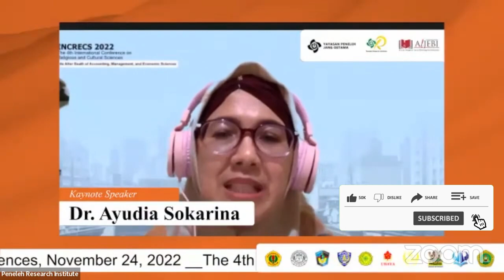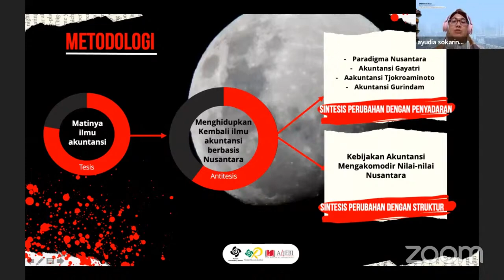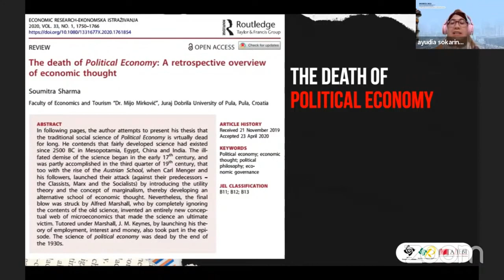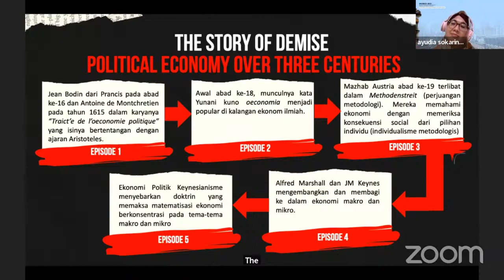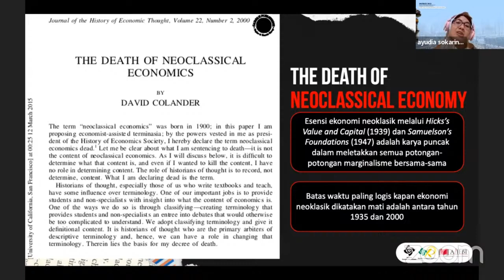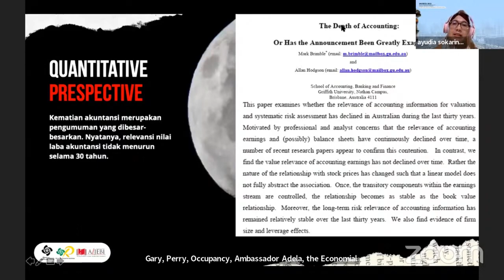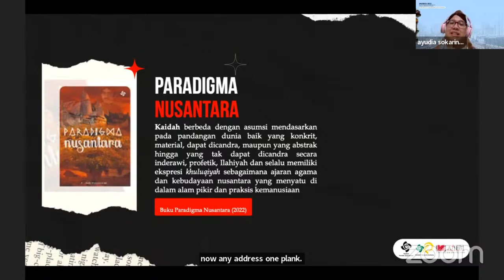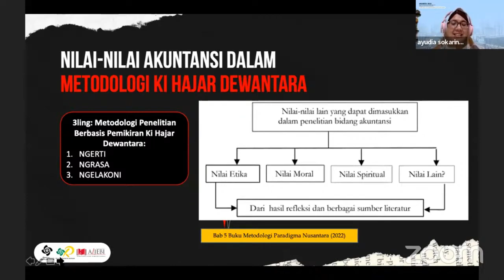Nusantara sebagai tonggak kelahiran kembali ilmu akuntansi - Dr. Ayudia Sokarina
Dr. Ayudia Sokarina
Ayudia is currently the Director Peneleh Research Institute on 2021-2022 and also a lecturer in Universitas Mataram. She has contributed in several book chapters: Metodologi Paradigma Nusantara, Netnography: From Understanding to Constructing Reality. She has been actively involved in research for village empowerment since 2021.